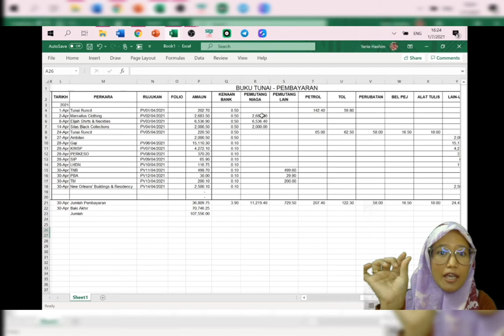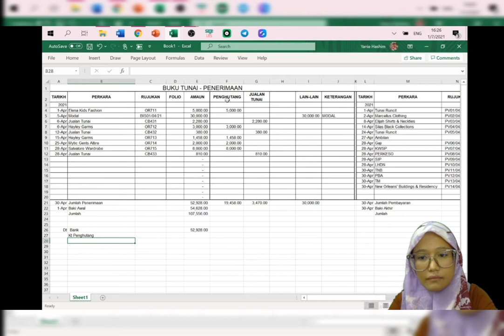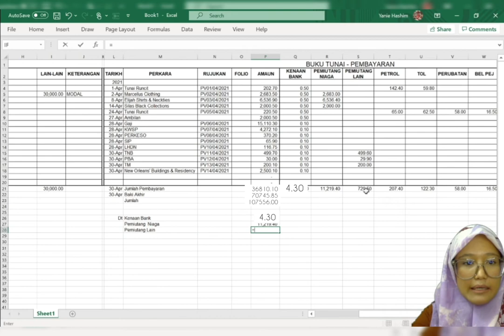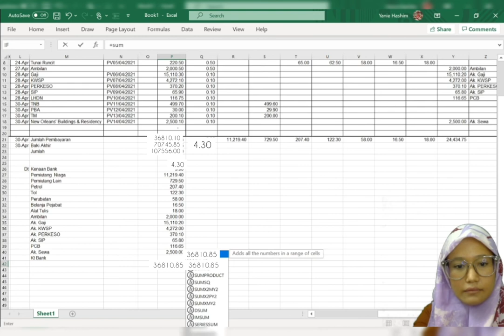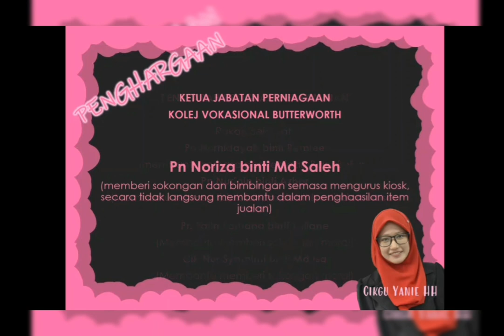BUKU TUNAI (MENCATAT NOTA KAKI)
Berdasarkan Kursus BAK1013 dan BAK2013 iaitu Buku Tunai 1 & 2
Program Perakaunan KV
FB-100-3:2012-C05 - Cash & Bank Transactions

Buku Tunai terbahagi kepada DUA BAHAGIAN iaitu Buku Tunai - Penerimaan dan Buku Tunai - Pembayaran.

Video ini menunjukkan cara untuk mencatat NOTA KAKI iaitu catatan jurnal pada bawah Buku Tunai - Penerimaan dan Buku Tunai - Pembayaran.

Modul yang digunakan adalah Hope Mikaelson Fashion by Cik Haiyani Mohd HAshim, KV Butterworth